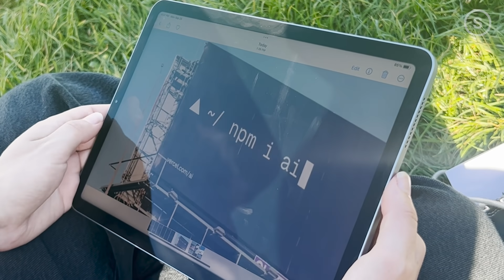How Many People in San Francisco Can Decipher Its Confusing Tech Billboards?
The Standard set out to see how many residents and visitors to San Francisco actually understand the billboards placed around the city filled with hard-to-comprehend tech-centric marketing.

The San Francisco Standard is the Bay Area’s fastest growing source for news and information.